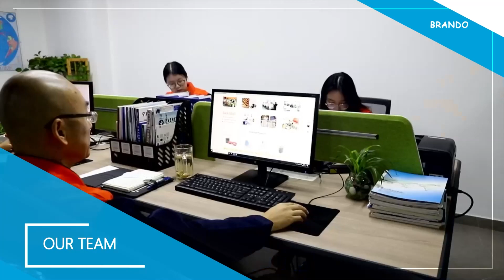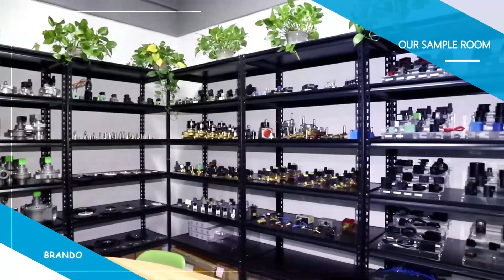1/8'' Anti Corrosive PTFE Solenoid Valve 12VDC 24VDC 110VAC 220VAC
PTFE Solenoid Valve AntiCorrosion SolenoidValve hardware machine brando This is an anti corrosive solenoid valve, PTFE body and seal, 1/8'' female threaded port size, 3mm orifice size, 2 way normally closed, direct acting, 0 to 3 bar working pressure, various voltages for your choice, such as 12VDC, 24VDC, 24VAC, 110VAC and 220VAC, etc. It is used for a wide arrange of industrial applications to control corrosive fluids like acid and alkali.